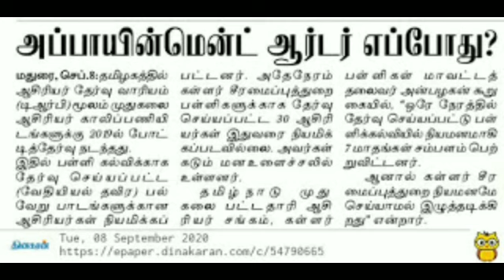TRB - ஆசிரியர் பணிக்கான அப்பாயின்மென்ட் ஆர்டர் எப்போது ?